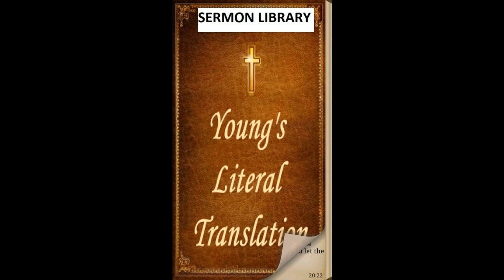Job 19 - YLT - Audio Bible - Young's Literal Translation